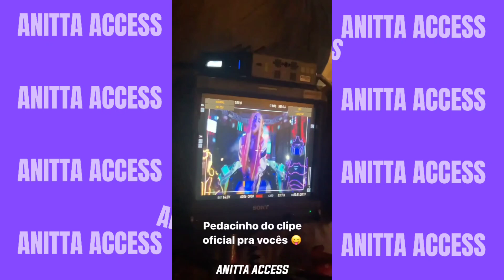ANITTA grava clipe com Pedro Sampaio, Ruivinha de Marte e Leona Vingativa em BELÉM